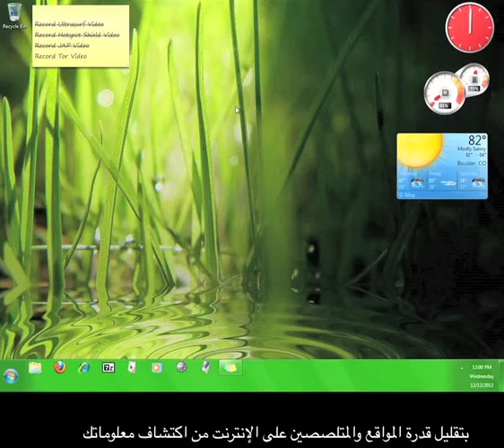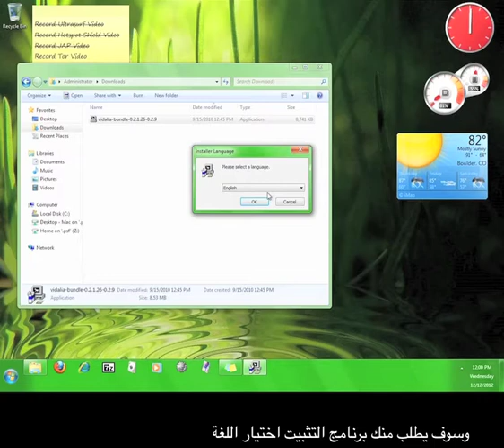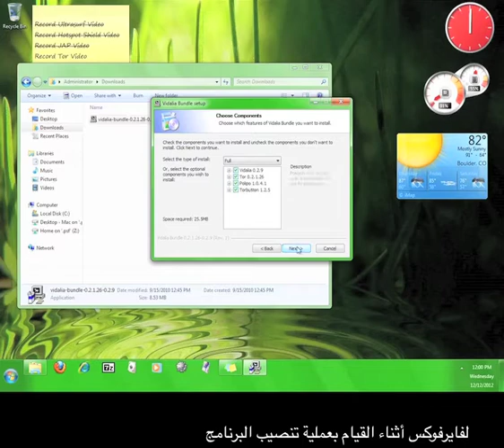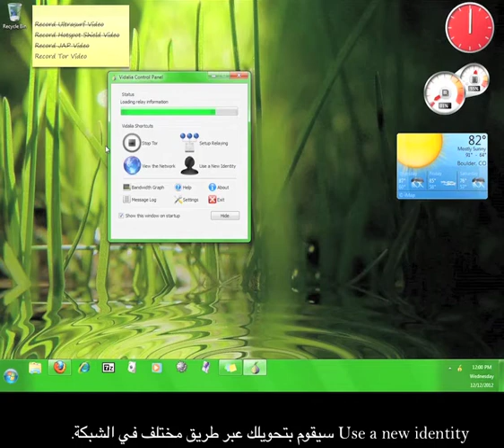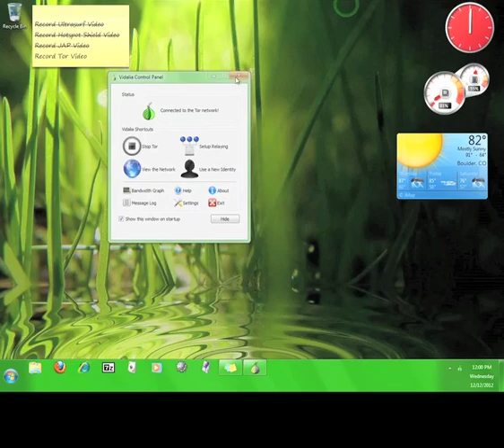فيديو تعليمي حول استخدام فري جيت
An Arabic language version of our Freegate tutorial.